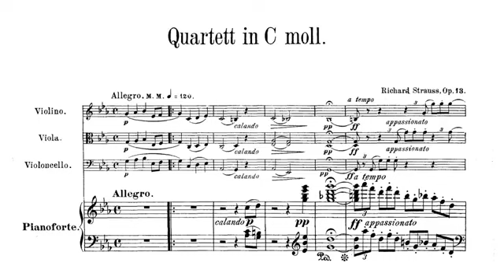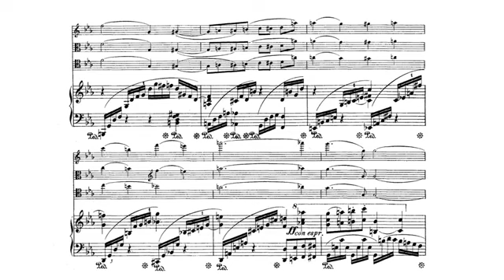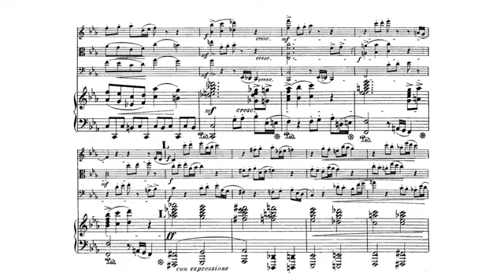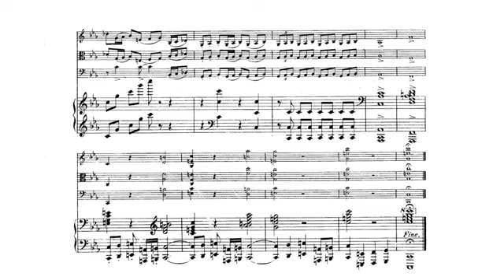Strauss, Richard - Piano Quartet in C Minor, Op. 13 (1883-1884) mov1 [Allegro]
Performers: Christiaan Bor (violin), Rainer Moog (viola), Ronald Thomas (cello), Pascal Devoyon (piano), 1995